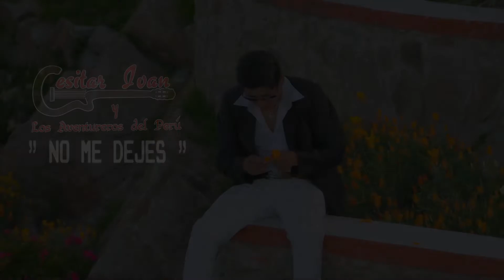CESITAR IVAN | ▷ No Me Dejes | ● Video FULL HD OFICIAL 2018 ✓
Cesitar Ivan y "Los  Aventureros Del Peru"
Contratos: [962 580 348]    [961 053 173]    [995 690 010]
Tema: No Me Dejes.
Autor: DR.
Género: Requinto Peruano (2017).

Video Producido por: STUDIOS COLOR®
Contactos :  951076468